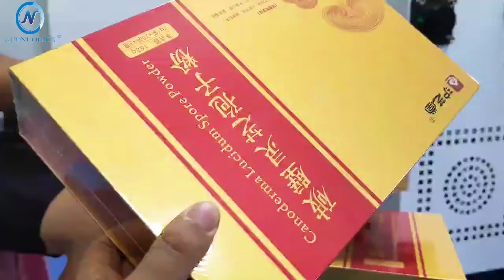GUONUO AUTO PE FILM VERTICAL L SEALING SHRINK WRAPPING MACHINE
📌The sealing knife is made of special materials with high strength and is not easy to deform. It uses American Dupont Teflon coating to resist adhesion and high continent.